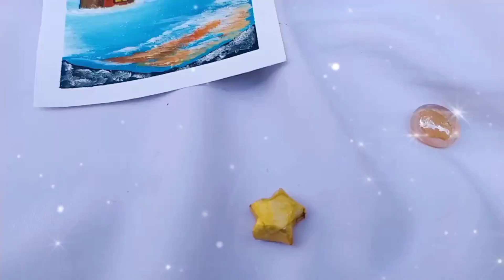Christmas🎅 winter night painting😱 🥳🎉art easy christmas christmasnight india ❤